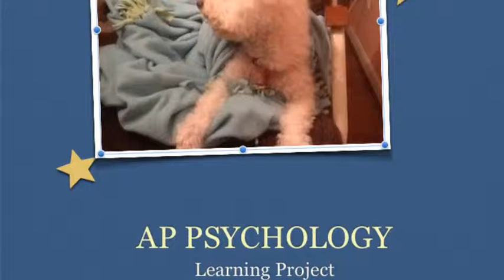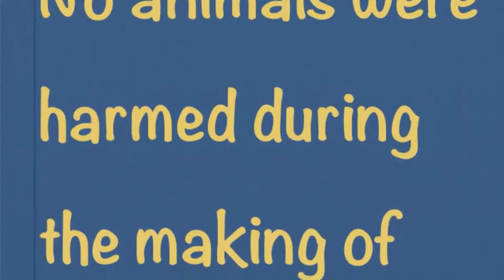Ap Psych Learning Project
Brooke and Alex